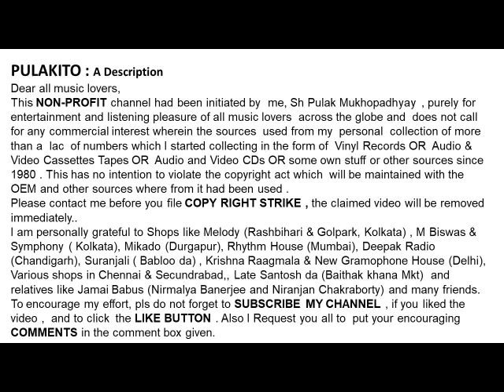Incredible Gulam Ali Sings A Romantic Ghazal-Main Khayal Hoon Kisi Aur Ka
-Main Khayal Hoon Kisi Aur Ka
Incredible Gulam Ali
Sings A Romantic Ghazal

Help Please.